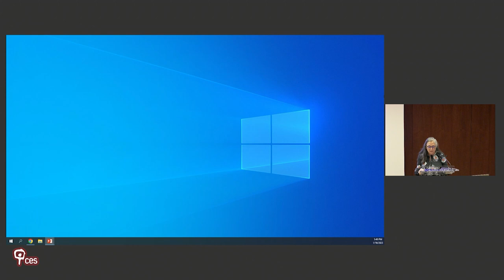Representações sociais dos proprietários florestais sobre a floresta e o mundo rural: o caso de...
Título: "Representações sociais dos proprietários florestais sobre a floresta e o mundo rural: o caso de Pedrógão Grande"

Teresa Denis (ESTES-IPL)

O colóquio Planeamento Público e Democrático foi precedido de uma chamada para apresentação de comunicações. Comunicação selecionada enquadrada no painel «Práticas de Planeamento e Participação Democrática».